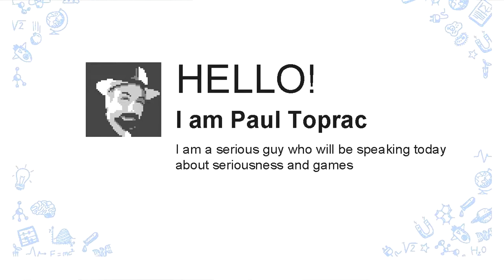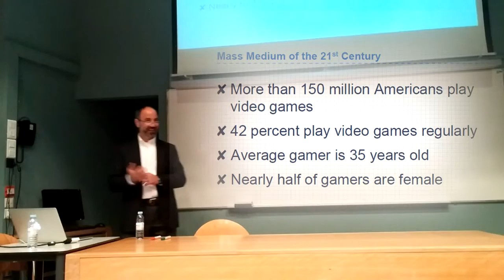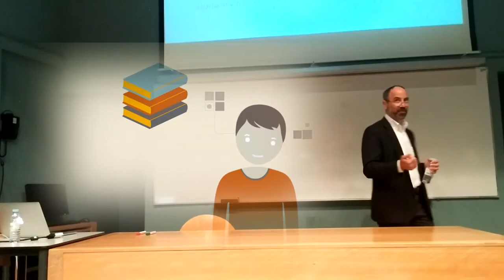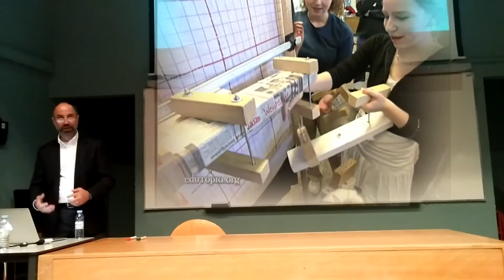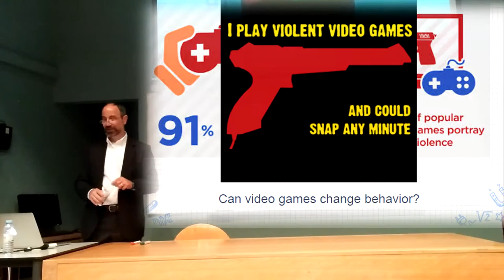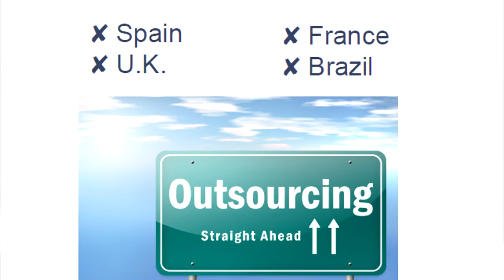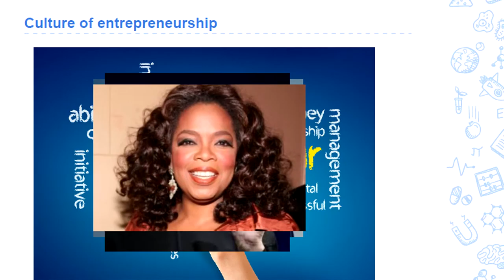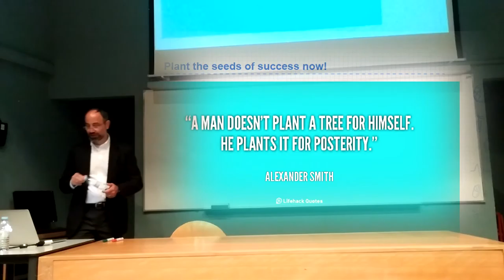Paul Toprac Keynote FEUP 2015